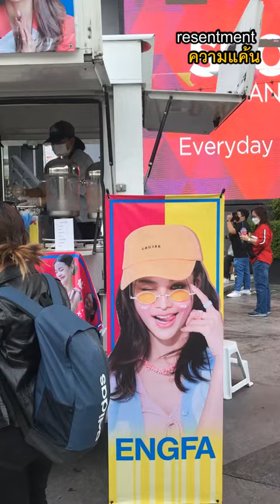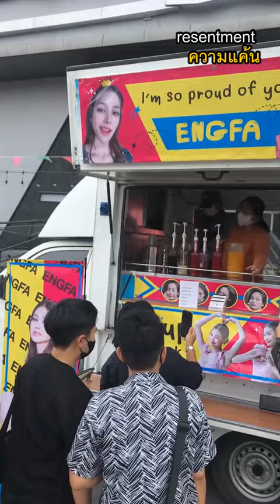เทคนิคที่อิงฟ้าเปลี่ยนให้คนที่เคยเกลียดมารักได้